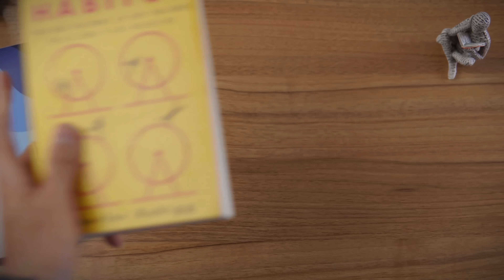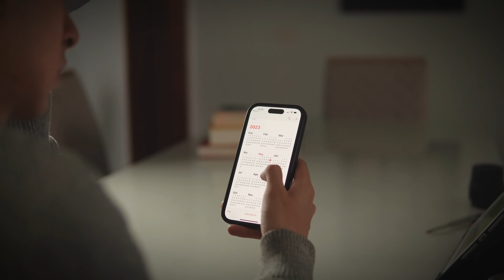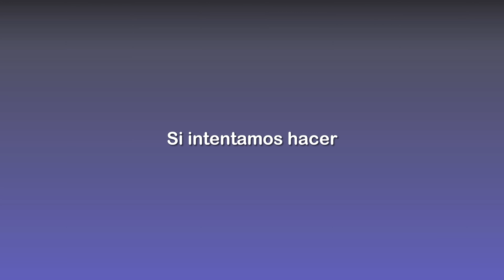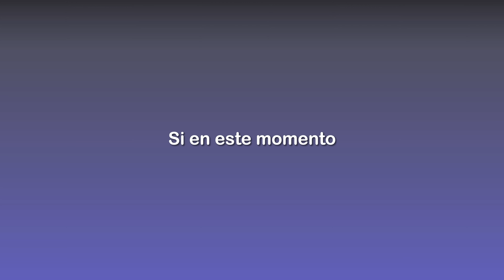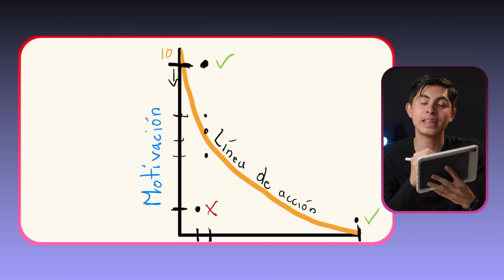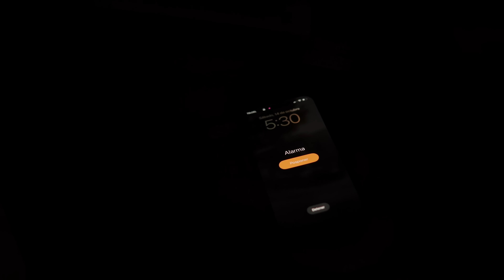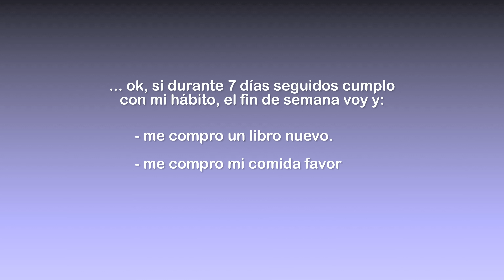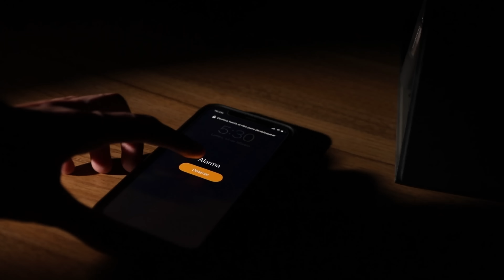El Secreto para Crear Cualquier Hábito desde Cero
Si has intentado crear nuevos hábitos y los dejas al poco tiempo... no es tu culpa. Nadie nos enseña a crear hábitos.
Así es como puedes crear cualquier habito desde cero según la ciencia.

0:00 Los hábitos son un superpoder
1:10 Dos formas de crear habitos
4:54 El Modelo Conductual de BJ Fogg - El secreto de los hábitos
7:48 Como (realmente) funciona el ciclo de los hábitos
11:41 Mi secreto para crear hábitos en 15 minutos